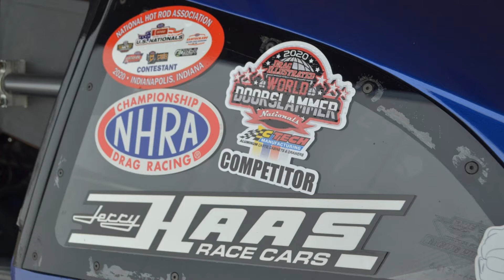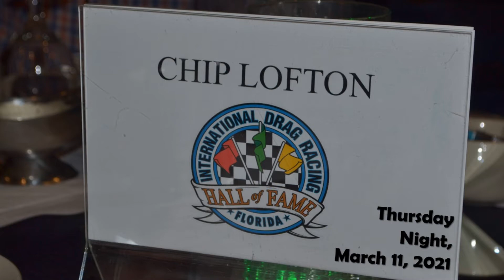Exclusive photo montage from 2021 Gatornationals NHRA opener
Rattling The Rollcage host Randy Pettitt had exclusive access to the pits of all the Strutmasters.com-sponsored entries for the 2021 Gatornationals and took a ton of pictures in the pits and starting lanes.

Enjoy a peek into the pits of Top Fuel star and 2020 NHRA Rookie of the Year Justin Ashley;  Top Fuel veteran Doug Foley and the Faster Pastor Mike Bucher who just recently got his Top Fuel license.

We also visited Funny Car driver Terry Haddock;  Pro Stock veteran Richie Stevens and the Matt Smith Pro Stock motorcycle team, featuring Scotty Pollacheck.

Gainesville Raceway was filled with thousands of fans from a test day on Thursday to the final round action on Sunday -- a positive sign for motorsports returning to normal in 2021.

Thanks to the folks at Strutmasters.com;  VitaCshot.com and the found of Strutmasters, Chip Lofton, for making this video possible.